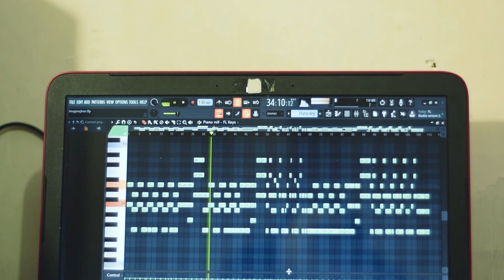Imagine - John Lennon ( Cover by Kartiko )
Terimakasih untuk teman-teman semua yang sudah dukung channel ini, channel ini khusus berisi cover-cover musik yang akan dibawakan oleh beberapa teman-teman kita bahkan saya sendiri.
Tekan like video ini jika kalian memang suka dengan konten-konten yang kami sajikan, dan jangan ragu tekan dislike jika kalian memang tidak berkenan dengan konten ini ^^